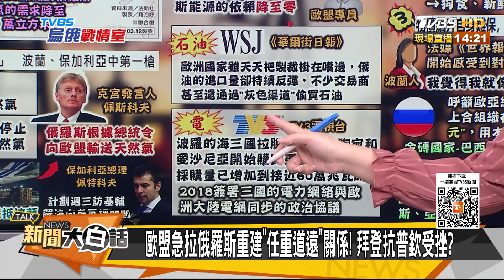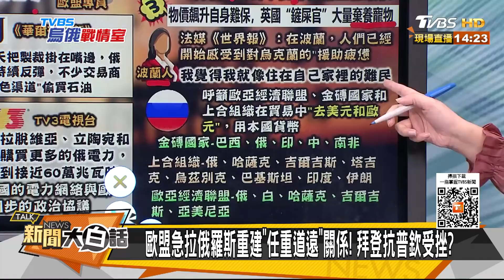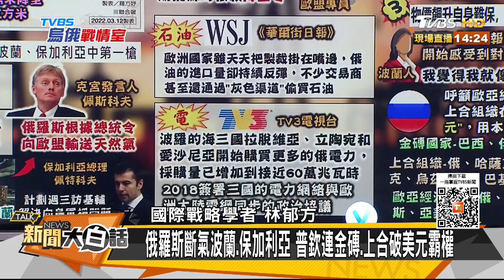普欽斷波蘭 保加利亞天然氣 拜登抗中俄聯盟還在偷買油？ 新聞大白話 20220427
主持人：翟翾
本集來賓：董智森、林郁方、姜書益